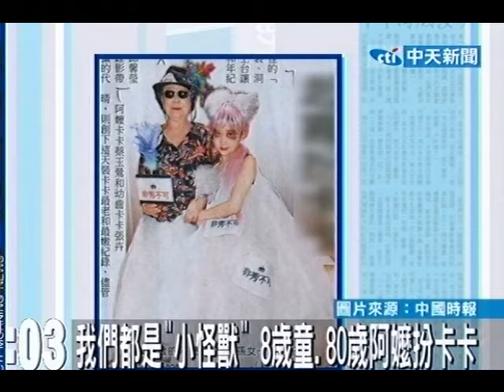我們都是「小怪獸」8歲童、80歲嬤扮卡卡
中天新聞》為歡迎女神卡卡，台中大學生精銳盡出，扮出最搞怪的「卡卡裝」，包括她最著名的膠帶裝、血絲裝、布袋戲裝、洞洞裝等，製作耗費好幾個小時甚至一個月，可惜無法上台讓卡卡親眼瞧瞧。現場還出現最高齡80歲的阿嬤卡卡和年紀最小才8歲幼齒卡卡，比大學生卡卡更吸睛。